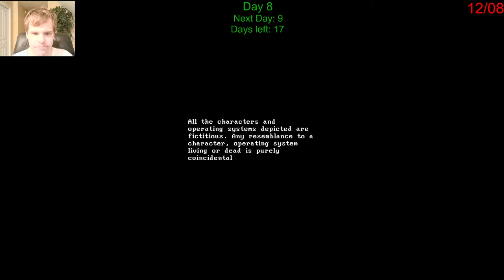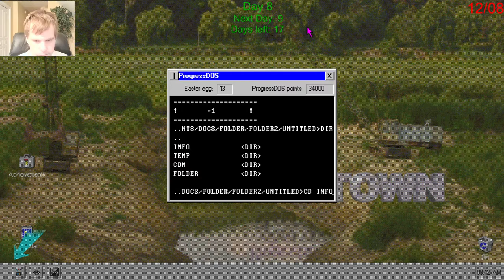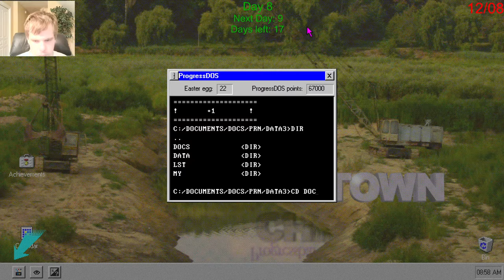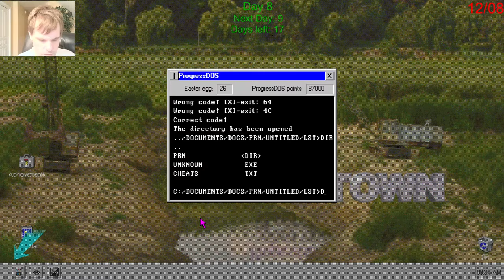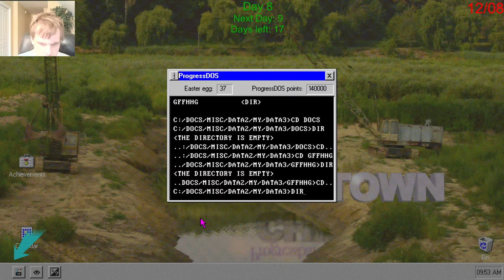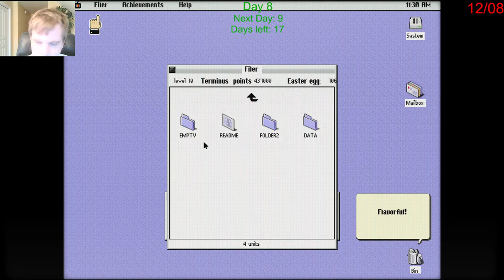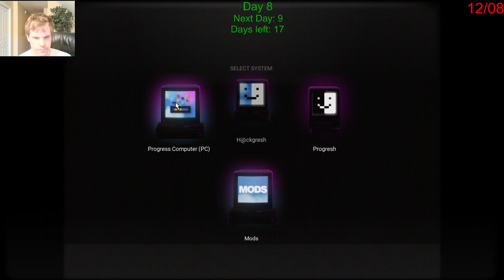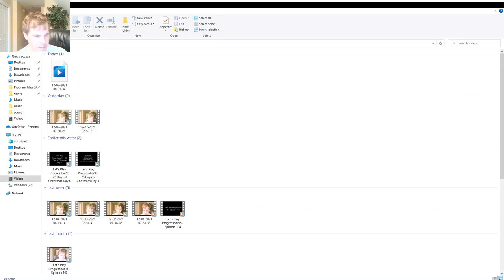Let's Play Progressbar95 - Episode 113: 25 Days of Christmas Day 8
This video is the longest video I have ever done.